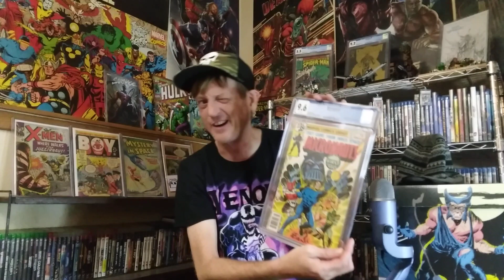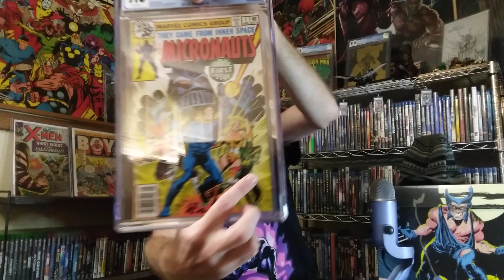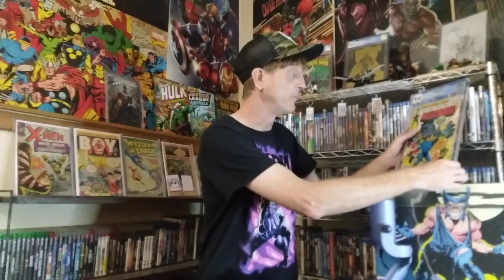The Undervalued Keys Show!! Micronauts #1!!